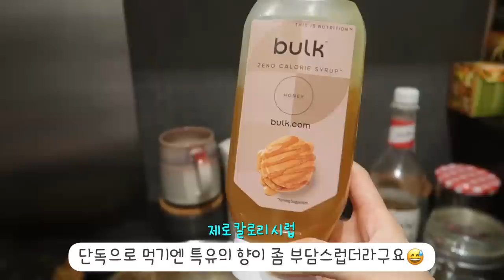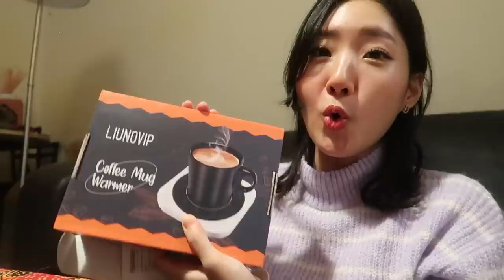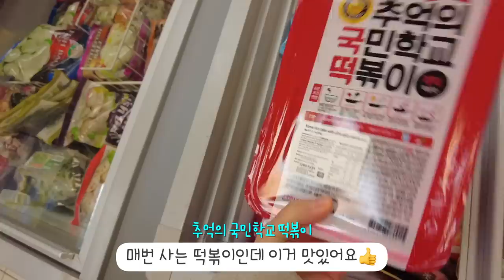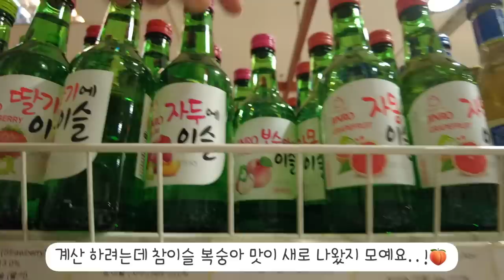🇬🇧반죽부터 직접 만드는 홈메이드 미트파이🥧 요리에 진심인 부부의 일상 브이로그✨ 본격 다이어트 시작 | 콩스터Kongster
▼▼▼ 펼쳐 주세요!! :)▼▼▼

저희 둘 다 요리와 먹는거에 진심이지만,
저는 빠르고 간단하게 할 수 있는 요리를 즐겨하는 반면에
마이클은 항상 시간과 공을 들여서 하는 요리를 즐겨하는 것 같아요🤣

Music♫
Loving Caliber feat. Jaslyn Edgar - Christmas Memories